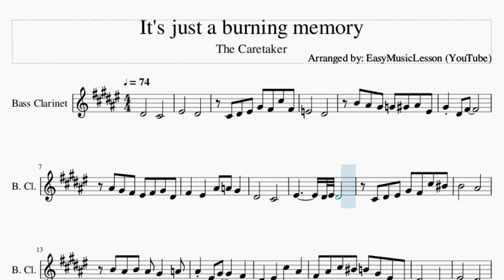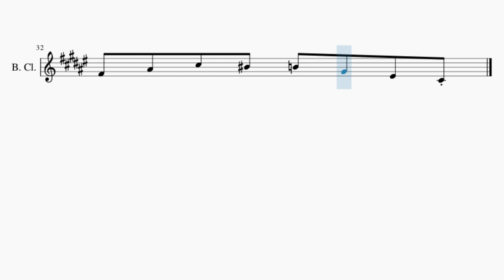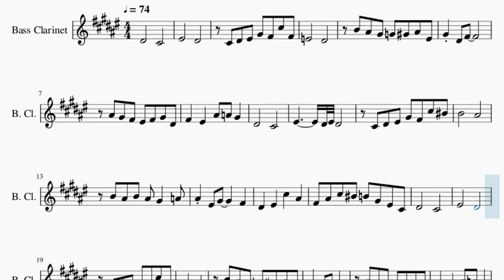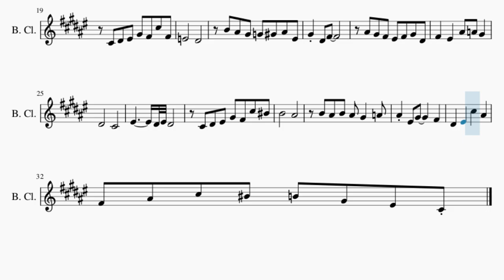Bass Clarinet Sheet Music: How to play It's just a burning memory by The Caretaker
Comment and let us know how the videos have helped you. It keeps us going! :)Here is a sheet music/tab video on the song It's just a burning memory by The Caretaker on the bass clarinet. A bass clarinet sheet music arrangement which is transposed to notes that are easily played by bass clarinet, for the song It's just a burning memory by The Caretaker.

EasyMusicLesson teaches you to play the your favorite instrument, through well-arranged sheet music so that you too can learn how to play It's just a burning memory by The Caretaker on the bass clarinet as fast as you can. A bass clarinet sheet music with backing tracks to help your play the song better.

Chords of Bass Clarinet arrangement:
E Maj   D# Dom 7   E Maj   G# Min 7 b5   C# Dom 7   F# Min
B Dom 7   E Maj   F# Dom 7   A Min   B Dom 7   E Maj   D# Dom 7
E Maj   B Min   C# Dom 7   F# Min   A Min   E Maj   F# Dom 7
F# Min 7   B Dom 7   E Maj   B Dom 7   E Maj   D# Dom 7   E Maj
G# Min 7 b5   C# Dom 7   F# Min   B Dom 7   E Maj   F# Dom 7
A Min   B Dom 7   E Maj   D# Dom 7   E Maj   B Min   C# Dom 7
F# Min   A Min   E Maj   F# Dom 7   F# Min 7   B Dom 7

Melody notes of Bass Clarinet:
D#4       C#4
F4       D#4
C#4 D#4 F4 G#4 F#4 C#5 F#4
E4       D#4
B4 A#4 G#4 G4 G#4 A#4 F4
G#4 D#4 F#4
A#4 G#4 F#4 F4 F#4 G#4 D#4
F#4   F4   A#4 A4 G#4
D#4       C#4
F4       D#4 F4 D#4
C#4 D#4 F4 G#4 F#4 C#5 C5
B4       A#4
B4 A#4 B4 A#4 G#4   A4
A#4 F4 G#4     F#4
D#4   F4   C#5   A#4
F#4 A#4 C#5 C5 B4 G#4 F4 C#4
D#4       C#4
F4       D#4